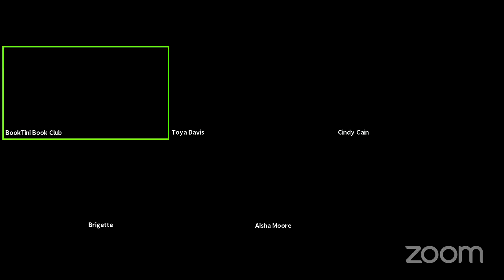2021 Getting to Happy Retreat Hype #2